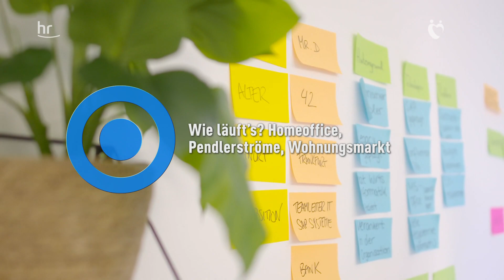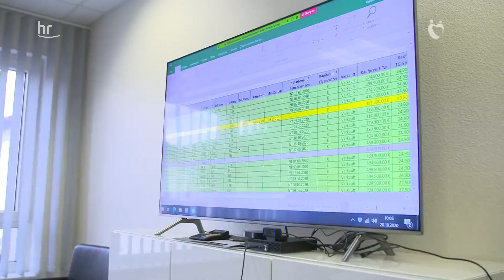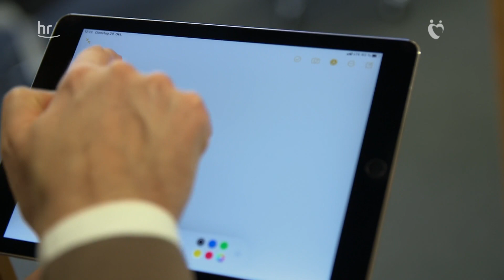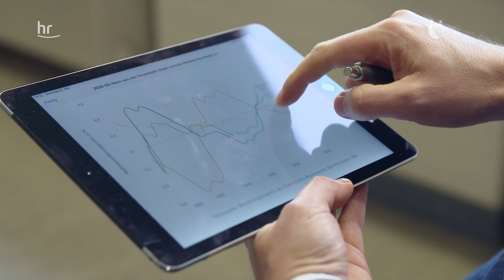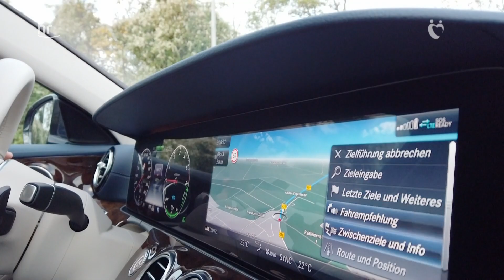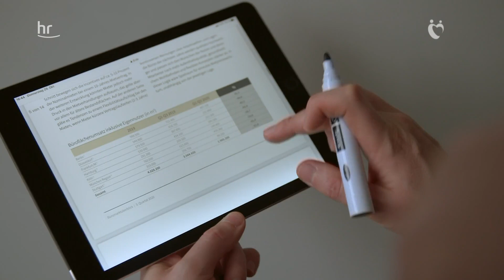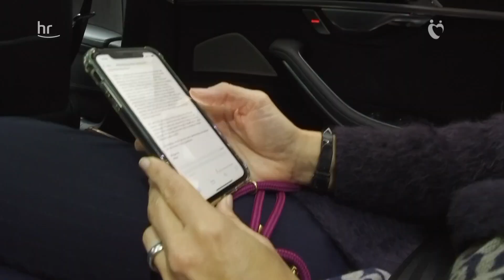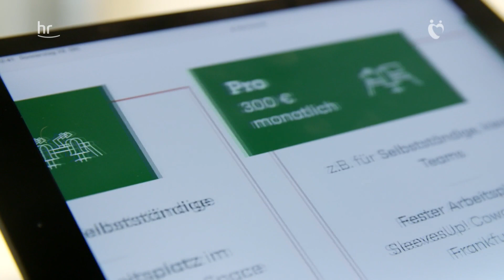Wie läuft's? Homeoffice, Pendlerströme, Wohnungsmarkt | doku | hessenreporter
Wirtschaftsjournalist Daniel Hoh geht der Frage nach, welche bleibenden Folgen Corona für Verkehrsströme und Immobiliennutzung hat. Werden Häuser auf dem Lande attraktiver, wenn es nur stabilen Internetzugang gibt? Steigen die Miet- und Kaufpreise in den Städten weiterhin? Fahren Pendler wie bisher immer mehr mit Eisenbahn und S-Bahn oder wird das eigene Auto attraktiver, wenn es nur noch zwei-, dreimal pro Woche an den Arbeitsplatz in der Großstadt geht?
Die Recherchereportage des Hessischen Rundfunks begleitet einen Berufspendler und einen Immobilienmakler bei der Arbeit. Eine Topmanagerin der Immobilienwirtschaft berichtet, wie sich ihr Arbeits- und Reisealltag verändert hat und wie sie die Zukunft der Arbeit sieht. Das Bundesinstitut für Bevölkerungsentwicklung trägt zum Film aktuelle Datenauswertungen für hessische Städte und Kreise bei.
 ARD-Themenwoche 15. bis 21. November 2020

Die Corona-Pandemie hat die Welt, wie wir sie kannten, aus den Angeln gehoben, wirtschaftlich, politisch, sozial. Und doch bietet jede Krise auch die Chance, Strukturen zu überdenken, aus Erlebtem zu lernen und neue Ansätze zu wagen.